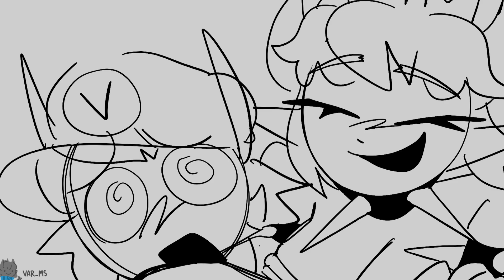BOWSETTE || Animation || Read Desc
‼️Please don’t use or repost my work, thank you🙏

I LOVE THIS SONG SO MUCH😭💗💗💗 I LISTEN TO THIS SONG EVERYDAY FR🤣🤣🤣 I know I won’t able to animate this whole thing in clean lines but I’m happy the rough sketch results ☺️💗

Idk why but I think Bowsette would be a really good sister🤣 cuz we both have been rejected by Peach🤣🤣

Use
FlipaClip 12 Fps
AlightMotion